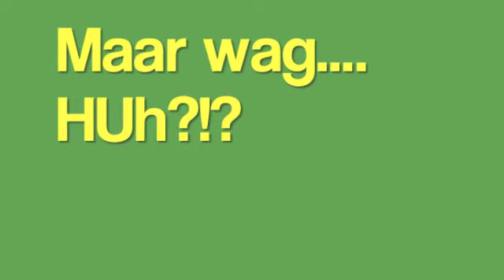Ons Venue Skuif!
Skuif sportsentrum